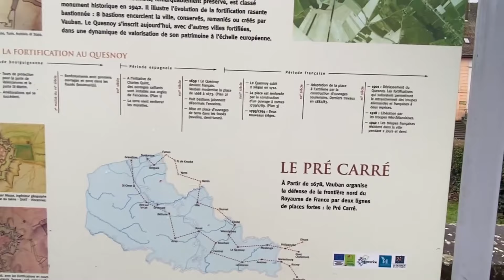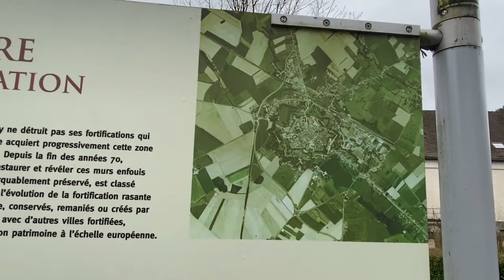#48 Journée pluvieuse en camping car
Suite de notre visite des remparts et de la ville Le Quesnoy. Une Maya qui tombe à l'eau, de l'humidité, la nature et un peu de repos !
Toujours heureux dans notre camping-car, un petit nid douillet qui nous permet de voyager et de découvrir notre région le week-end
Nous espérons que les vidéos vous plaisent et qu'elles vous donnent des envies de visites

00:00:00 Intro
00:00:27 Les remparts
00:05:30 Centre ville
00:07:40 La grand place, notre spot
00:10:25 Retour au camping car